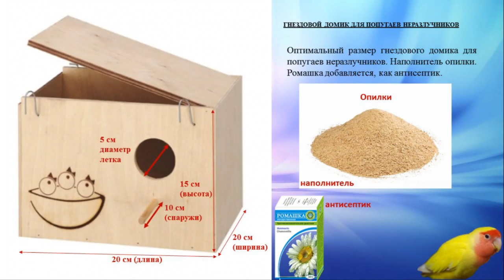Гнездовой домик для неразлучников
В этом видео содержатся основные размеры гнездовья неразлучников